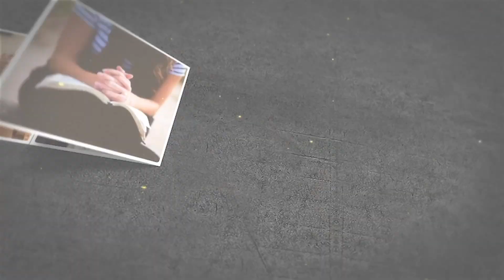Family Tips and Tricks | Families of Faith, episode 29 with Tim and Stacey Rumsey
Tim and Stacey discuss simple and effective tips and tricks to help keep your family running smoothly! Topics covered include avoiding tick bites, hot and cold showers, preparation for church, dealing with bedtime, the importance of asking questions, and a great way to help calm upset stomachs.